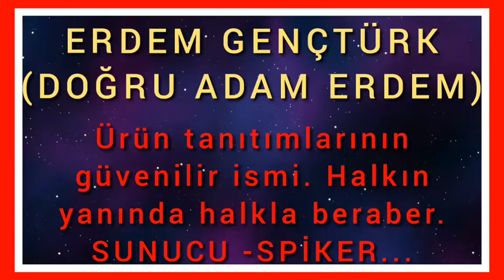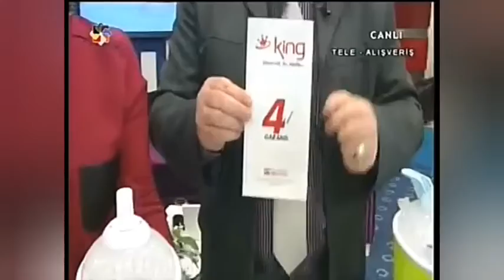ERDEM GENÇTÜRK (DOĞRU ADAM ERDEM) POP CORN MAKİNESİ-MISIR PATLATMA MAKİNESİ TANITIMI. EĞLENCESİ BOL😊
MISIR PATLATMA MAKİNESİ - POP CORN MAKİNESİ TANITIMI - REKLÂMI ...
BOL EĞLENCELİ SEYRİ KEYİFLİ TANITIM - REKLÂM.
VİZYON TÜRK TV SENE : 2014.